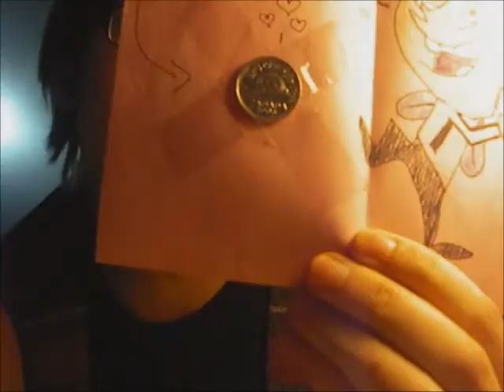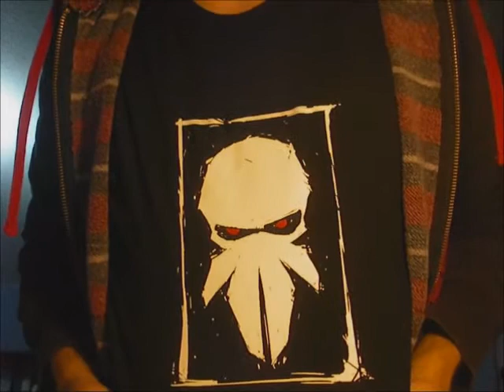205: A Pip in the System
Introductin PIP! Phil is the newest Nerd to the group.
He shall be overtaking the Thursday slot for Chelsquid.

Sorry for the semi-late. Had network problems.